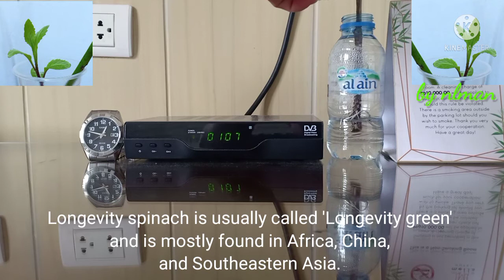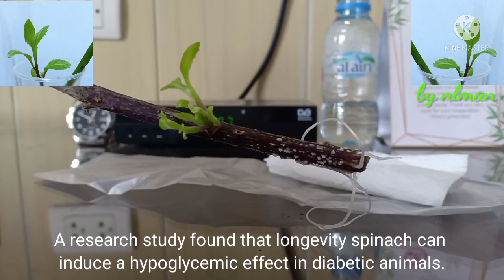Longevity Spinach & Health Benefits - A Simple Way To Grow Spinach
Longevity Spinach:
Gynura procumbens (also known as Sabuñgai or Sambung Nyawa), sometimes called "longevity spinach" or "longevity greens", is an edible vine found in China, Southeast Asia, and Africa. Leaves are ovate-elliptic or lanceolate, 3.5 to 8 centimetres (1+1⁄3 to 3+1⁄6 in) long, and 0.8 to 3.5 centimetres (1⁄3 to 1+1⁄3 in) wide. Flowering heads are panicled, narrow, yellow, and 1 to 1.5 centimetres (1⁄3 to 2⁄3 in) long. The plant grows wild but is also cultivated as a vegetable or medicinal plant. Its young leaves are used for cooking, such as with meat and prawns in a vegetable soup.

Erratum;
Longevity Not Longetivity
Sorry Guys!!!